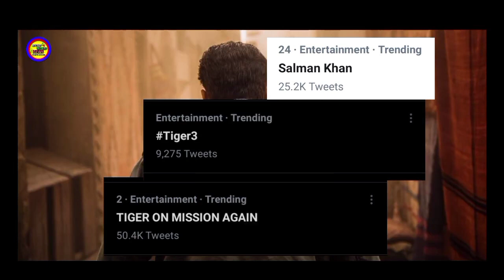Tiger 3 Bad News (OTT ) Fake Report | Salman Khan | Katrina Kaif | Tiger 3 Latest Update Video